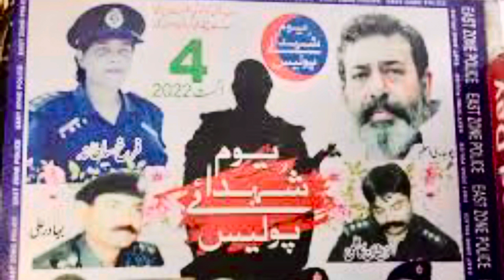TAUFIQ ZAHID ENCOUNTER SPECIALIST KO MASJID MAIN SHAHEED KYA GAYA. Part #1. Karachi Operation 95.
KARACHI OPERATION 95 part #1. Encounter specialist SHO Taufiq Zahid ke target killing Juma namaz main ke gae.